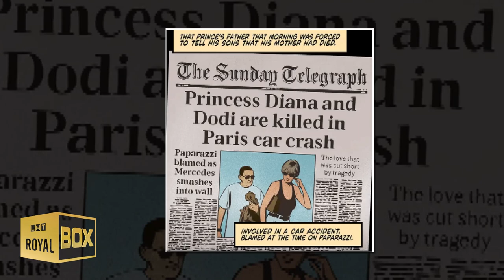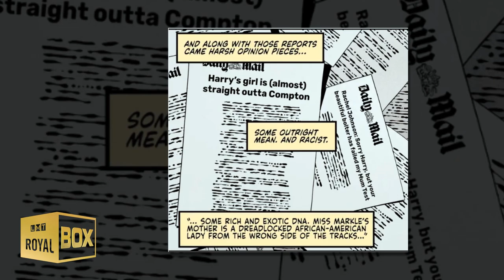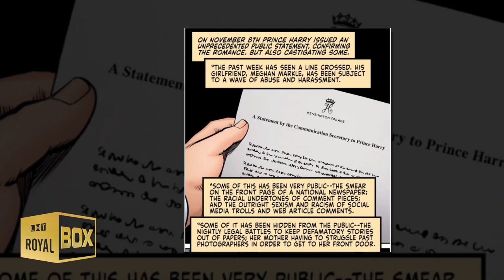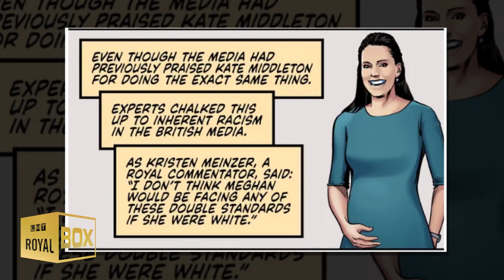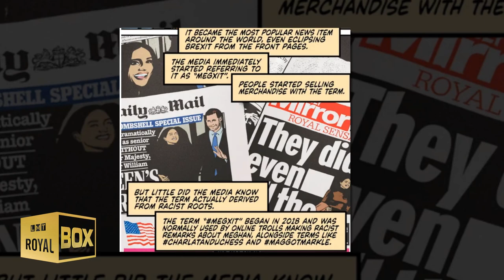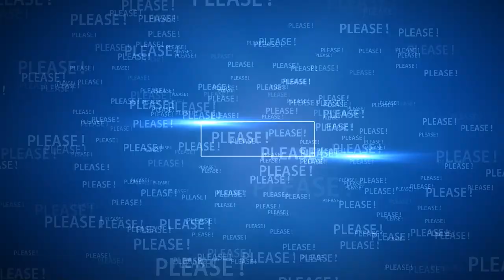The Great Escape - Story of Prince Harry and Meghan Markle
Story Of Harry and Meghan's Great Escape From Royal Life.

The comic explores how being a prince and princess isn’t much of a fairy tale at all!